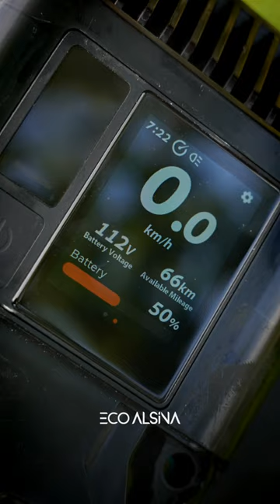Monociclo eléctrico Inmotion V13 | Eco Alsina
¿Estás interesado en aprender a andar en monociclo pero no sabes por dónde empezar? En Eco Alsina te vamos a mostrar cómo dar tus primeros saltos en una EUC desde cero y te enseñaremos los conceptos básicos de andar en monociclo eléctrico para que puedas compartir tus experiencias con nosotros y el mundo.